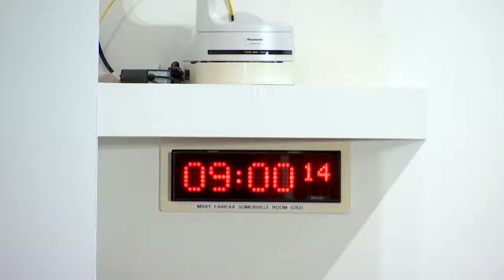Rural Affairs, Islands and Natural Environment Committee - 8 December 2021